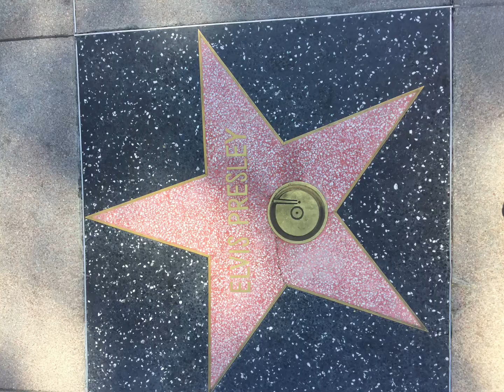Elvis Presley star on Hollywood Walk of Fame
Elvis Presley star on walk of fame right next to The Beatles at the start of Hollywood Walk of Fame